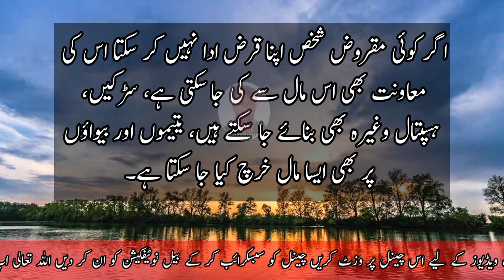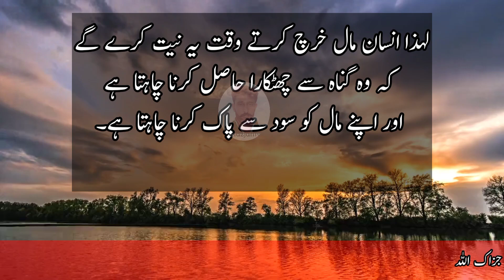Sood Lena ya Dena Halal Ya Haram Quran Ki Rishni Main ? || Sood lena Haram Aur dena Halal ?quotes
Top Search
Sood Lena
Sood Dena
Sood bank se Lena in Urdu
shuddh zebra se Lena in Urdu
Sood ki mukhtalif kismen
sood se chhutkara kaise payen